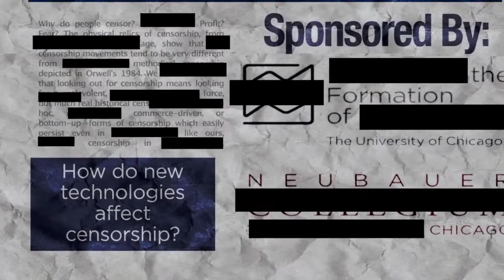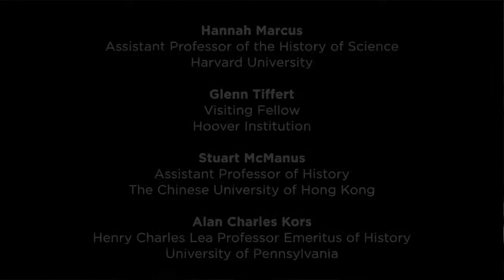Self Censorship in China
Much discussion of censorship and information control focuses on creators, so we wrap up our series by examining how they affect readers, often by curating access, creating concentric categories of people who are permitted access to different materials. Social status, ethnicity, religion, language group, political affiliation, age: in this two-day event creators and scholars specializing in six different regions of the world will discuss how information control systems from the Inquisition to the Great Firewall of China have categorized and policed readers. Day 2 of 2.